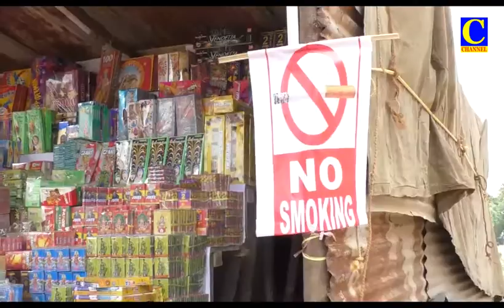Evening News 03 11 2021 001